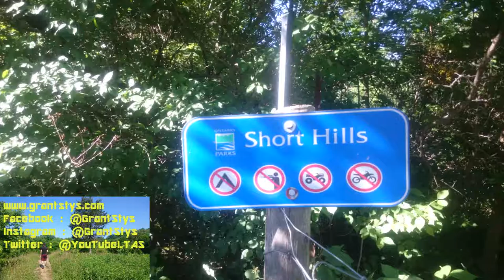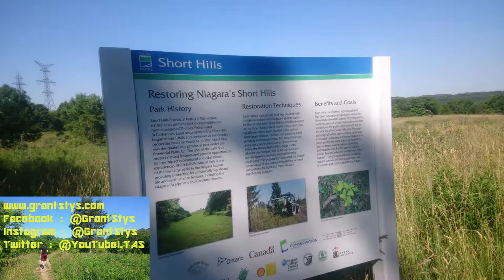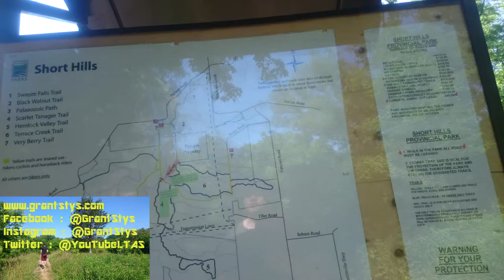Grants Adventure Episode 143 - Short Hills Provincial Park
Phteven and I went to Short Hills for a hike we see deer, frogs and horse